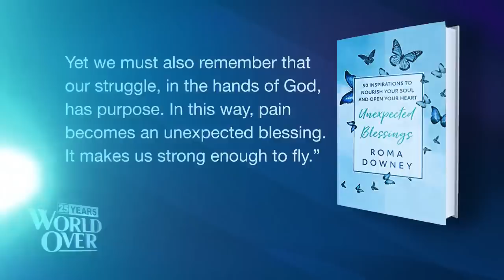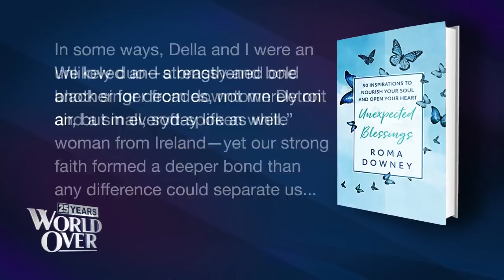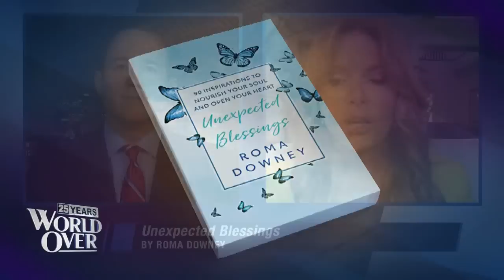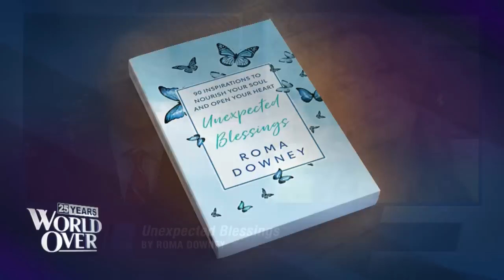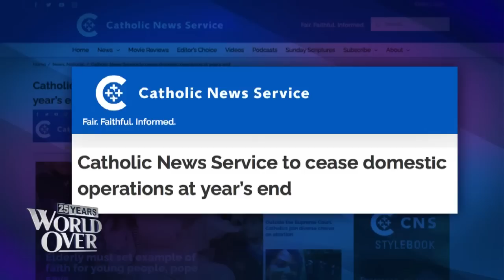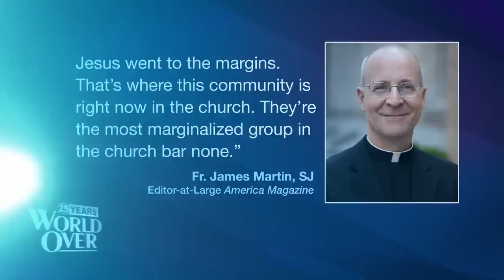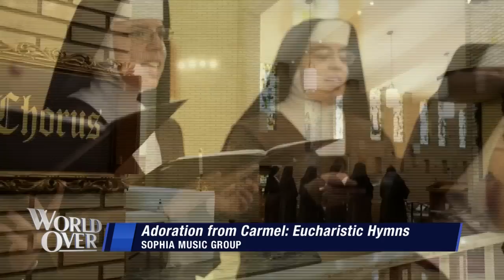The World Over November 17, 2022 | UNEXPECTED BLESSINGS, CALMING THE STORM, & TRUE MASCULINITY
ROMA DOWNEY, TV producer and author talks about her new book,  Unexpected Blessings: 90 Inspirations to Nourish Your Soul and Open Your Heart.

FR. GERALD MURRAY, priest of the Archdiocese of New York and canon lawyer discusses the news of the week and his new book, Calming the Storm: Navigating the Crisis Facing the Catholic Church and Society.

ANTHONY ESOLEN, professor-in-residence at Magdalen College discusses his new book No Apologies: Why Civilization Depends on the Strength of Men.